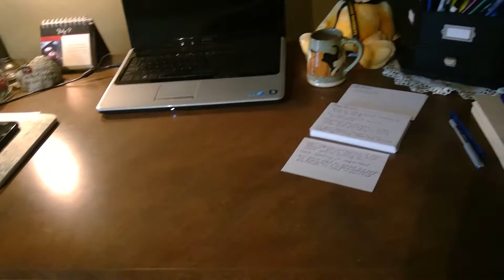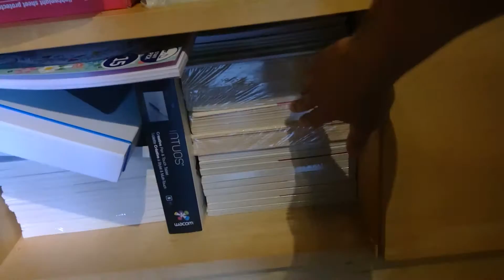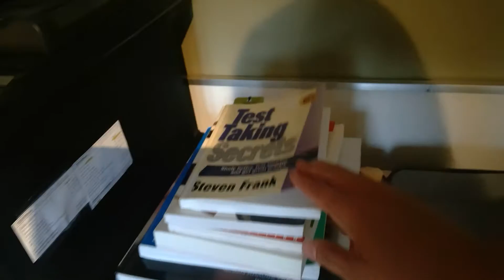Organizing Your Workspace